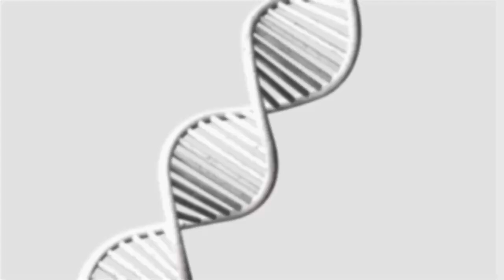"Las imágenes mentales" Dr. Luis Lemus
"Las imágenes mentales" Dr.  Luis Lemus. Doctorado en ciencias biomédicas de la UNAM.

La entrevista CON-CIENCIA